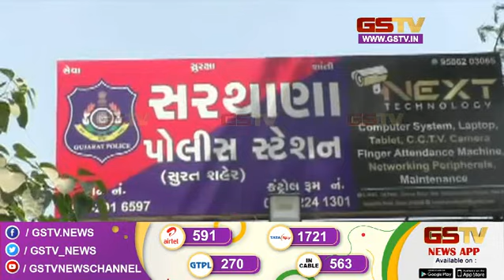અશાંત ધારો લાગુ કરવા માંગણી ઉઠી સાથે જુવો અન્ય સમાચાર । Gstv News